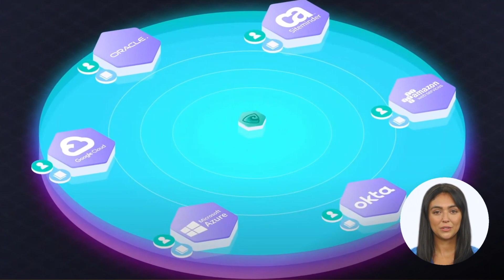Strata raises $26 Million in Series B Financing.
According to filings with the U.S. Securities and Exchange Commission, Strata Identity has raised $26 Millin in Series B funding. Sources indicate as part of senior management Chief Executive Officer, Eric Olden played a key role in securing the recent investment and it will aid in aggressively expanding the company, as well as broaden and accelerate product development.

About Strata Identity
Strata The Identity Orchestration for Multi-Cloud Company. Strata’s abstraction layer weaves your apps, clouds, and IDPs into a flexible identity fabric. When it’s time to switch from on-prem to a cloud IDP, deploy passwordless on homegrown apps, or build user journeys, you can do it without writing a single line of code. Strata offers an Identity Orchestration platform that unifies all of your identity infrastructure into a single layer called an Identity Fabric. Our platform seamlessly manages the user’s identity journey across the fabric and into your applications without rewriting a single app.
Source: intelligence360.io and intelligence360.news